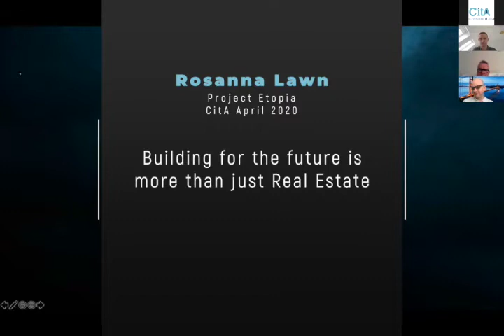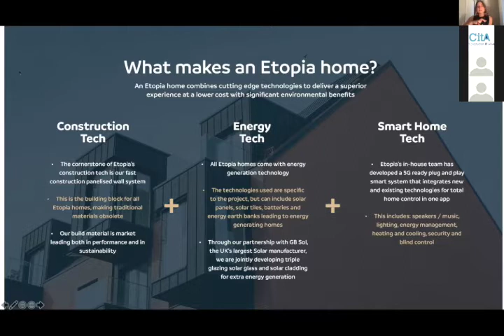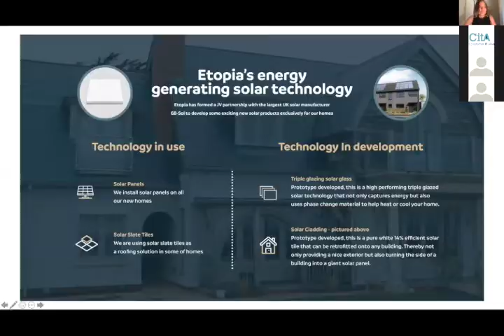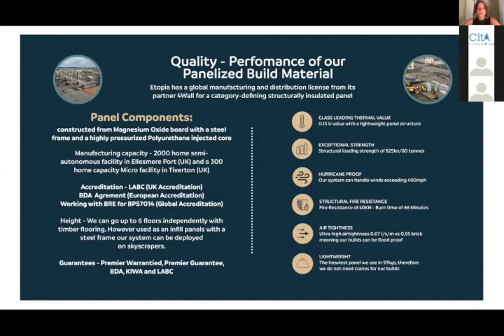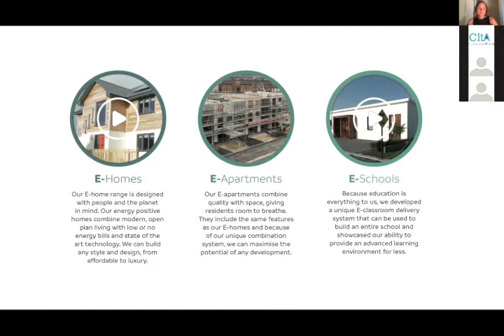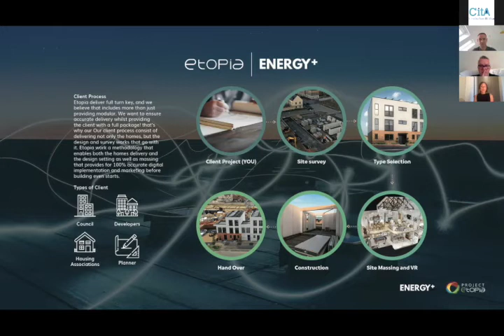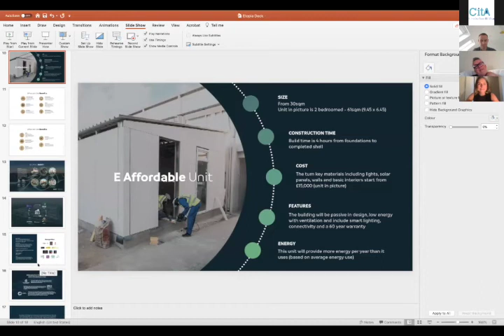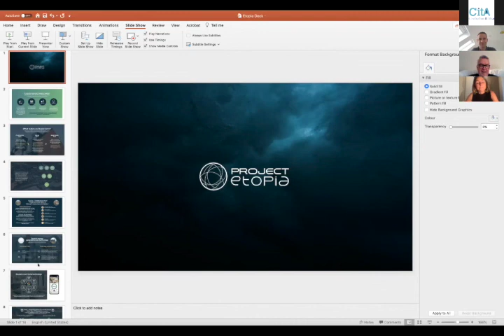Rosanna Lawn, Project Etopia, CitA April 2020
Building for the future is more than just Real Estate